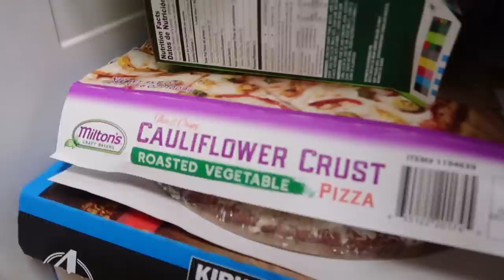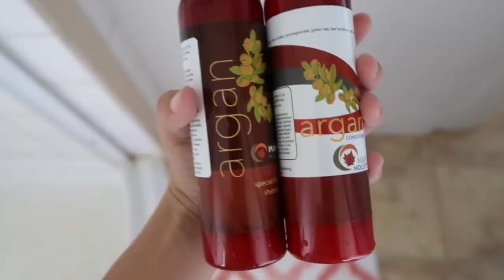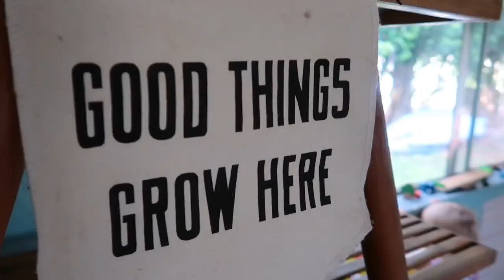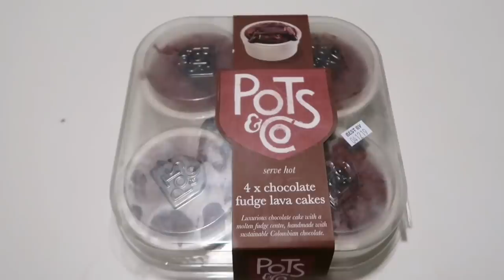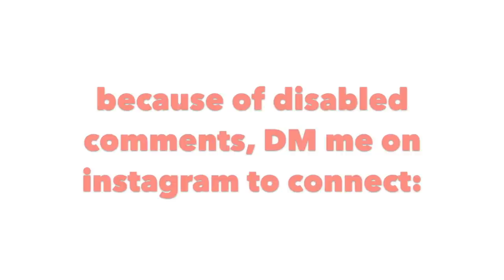Mommy Night Routine In Our New Hawaii Home! 3 kids by 19.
In today's vlog, we show you our typical night routine with 3 babies in our new home! We typically eat dinner together, but this night, Nai'a wasn't feeling well! We are so grateful to be here and are loving making memories in our new space!! We are all SO happy.